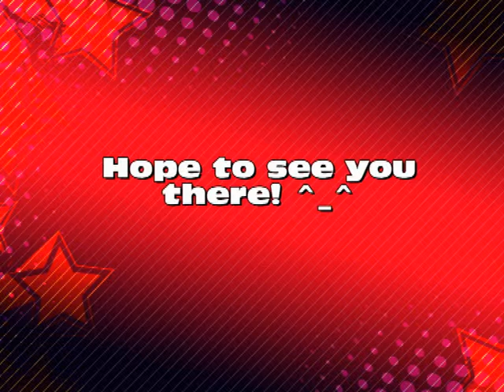5DayGamers Charity Stream!